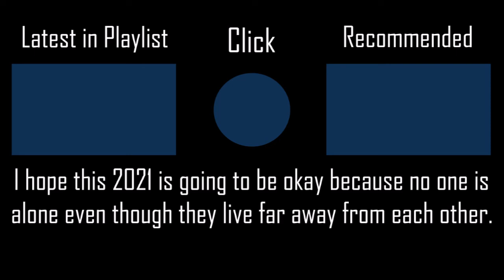Epilogue (Short Version) - Golf & Mike [Easy] +HDNCHRFLPF SS 13PP #26 l Played by iPhong (2020 PLAY)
Do you play golf?
▶ Full Title: Epilogue (Short Version) - Golf & Mike [Easy] +HDNCHRFLPF 100% SS 13PP #26 l Played by iPhong (2020 PLAY)